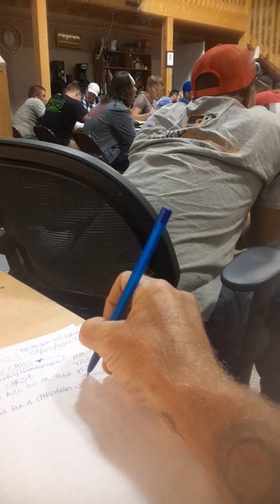The Cross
Teaching at True Purpose in Sevierville using Core 52 by Pastor Mark Moore